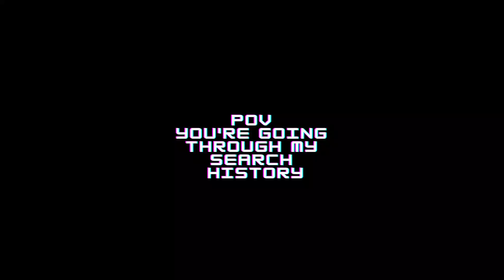going through search history